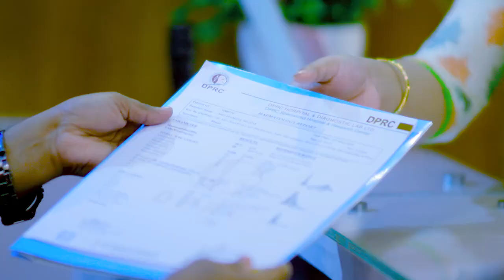ভারী জিনিস টানতে গিয়ে কোমরে হঠাৎ টান ও ব্যথা | PLID, Disk Prolapse or Slip Disk Teatment